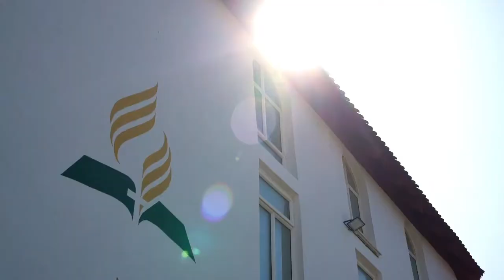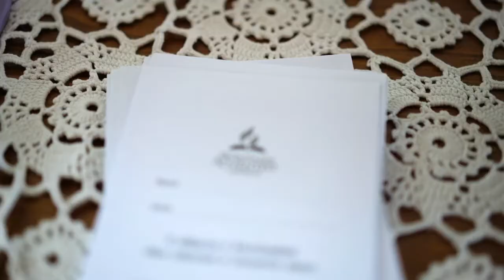Kids Connection - Tiny Tots 8/29/20